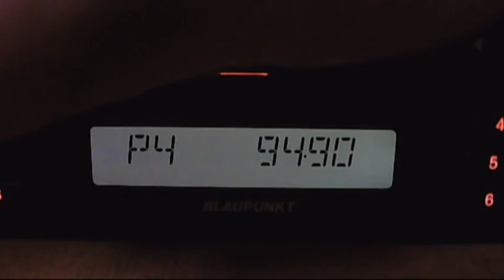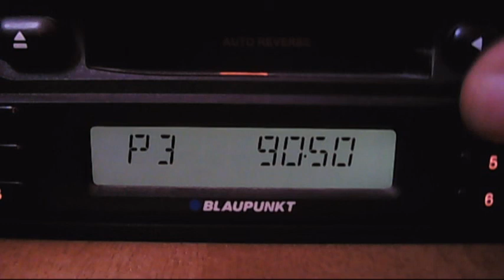fm dx 5 minutes continous troposcatters of istanbul tower 14:51